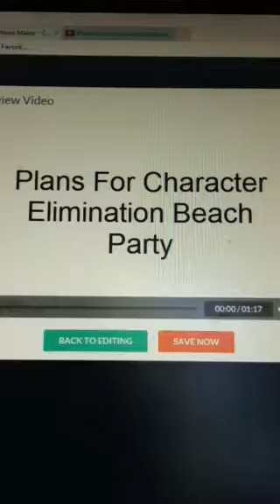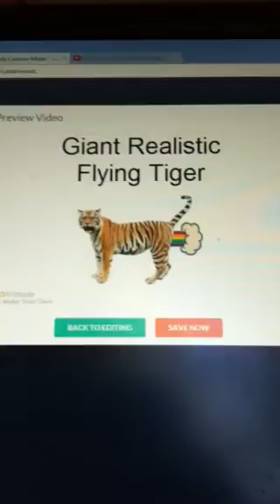Plans For Character Elimination Beach Party